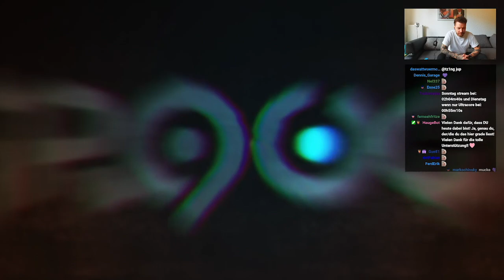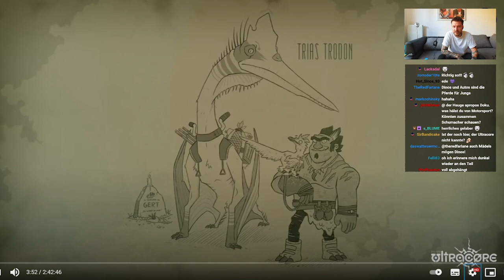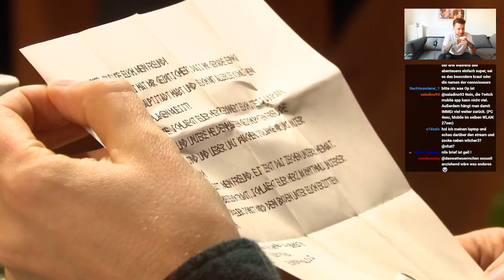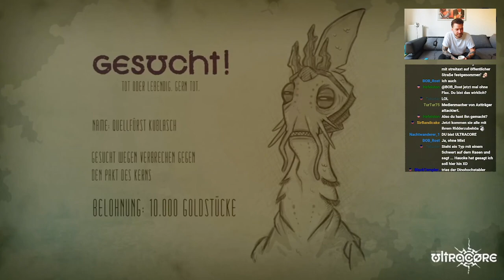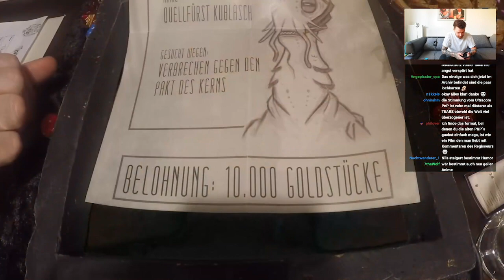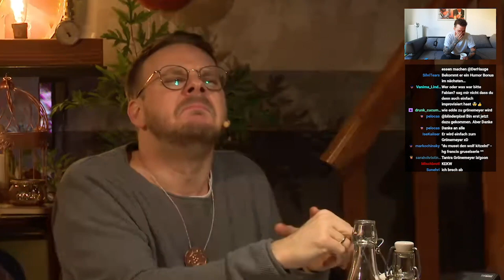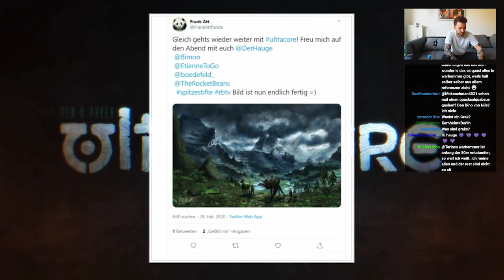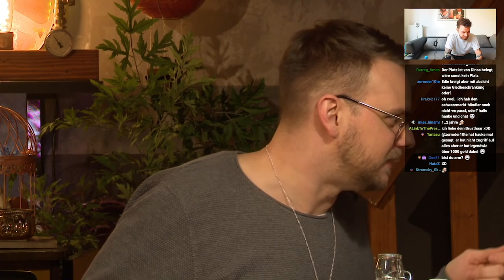Hauke reagiert auf Ultracore 2 Part 1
Der Typ da oben im Video macht seit Jahren in den Medien rum. Der Typ da oben im Video macht seit Jahren in den Medien rum. Kliemannsland, Rocket Beans TV, Bonjwa, FUNK und jetzt eben auch Twitch. Wenn du mehr davon sehen willst, schau doch einfach mal live rein oder folge ihm auf einem der anderen Kanäle: